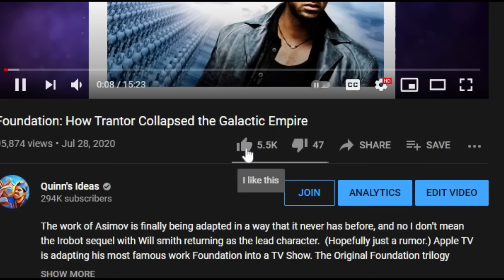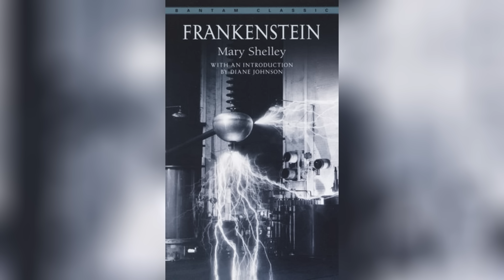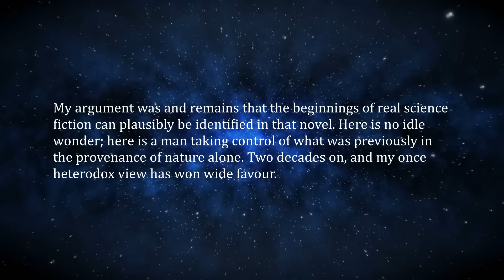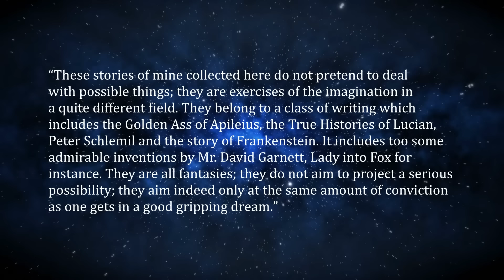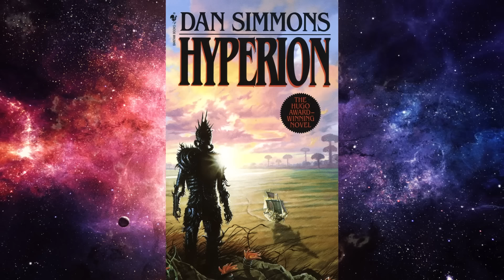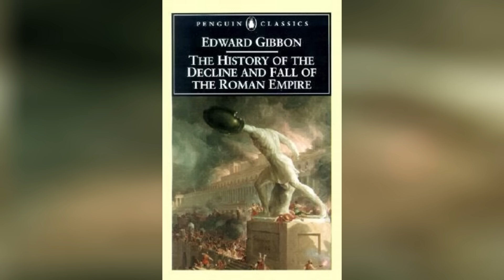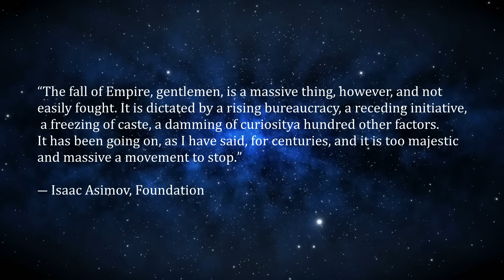Foundation: How Isaac Asimov Changed Science Fiction Forever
Hey guys, it’s Quinn! Today we will be discussing what is without a doubt the most influential science fiction book Saga of all time, Asimov’s Foundation, and of course the associated works. Nowadays science fiction is known for its giant space empires with interconnecting politics, battles among the stars, and decades and even centuries-long plots with many different characters. Even robotic lifeforms have become a staple of science fiction. But these things were not always standard in the genre. Isaac Asimov, born January 2, 1920, is essentially credited with inventing the Galactic Empire. Asimov also coined the term “Robotics” and the term “Positronic'' both of which were used in one of the greatest Science Fiction shows of all time, 1987’s Star Trek The Next Generation, for the android character, Data, whose positronic mind was a focal point of many episodes. These words, like many of the terms and concepts used in Asimov's books and short stories, have become commonplace in science fiction. This becomes clearer when we take a look at what science fiction was before 1940.